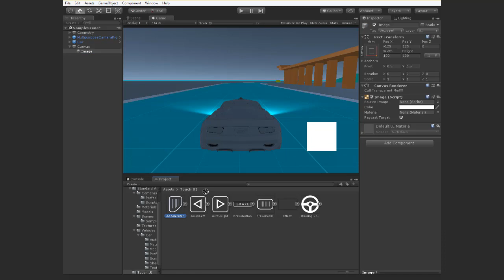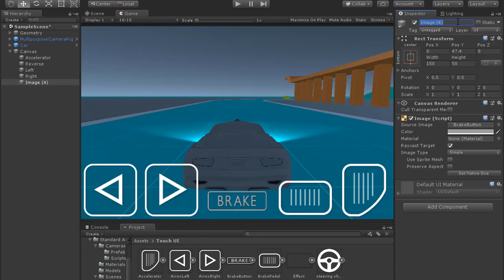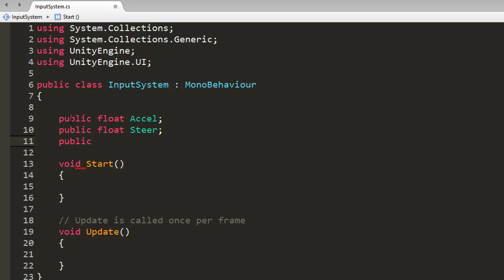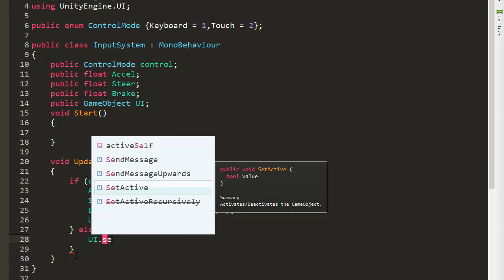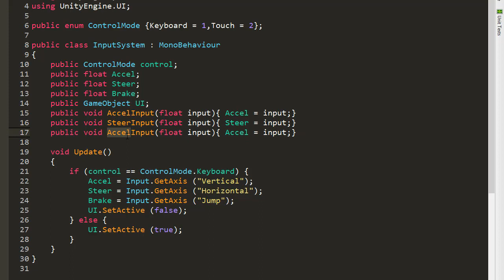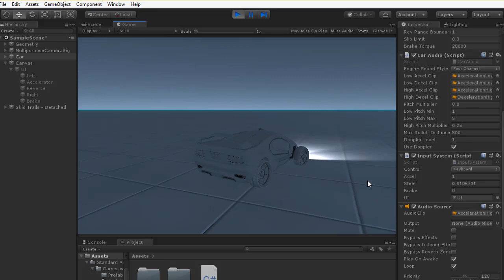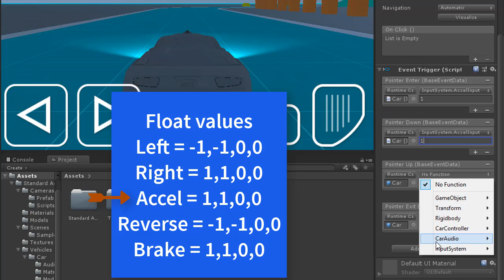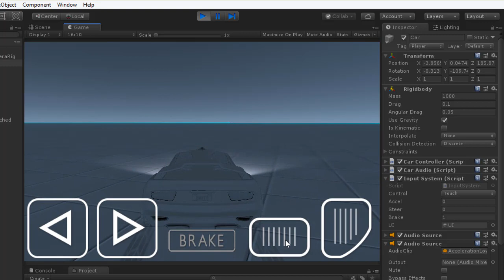Touch Input Unity || Mobile control How to set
You can download free these textures which use in this tutorial